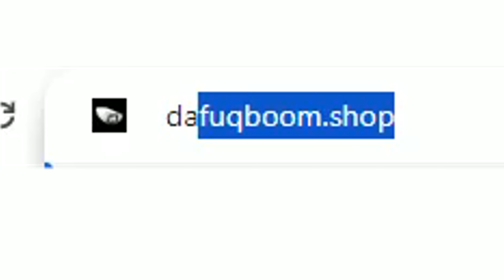THIS REAL LEAK 3 PART 70! 😱 Analysis of Leaks 70 (Part 3) Episodes 🔥 Skibidi Toilet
NEW GAME ABOUT SKIBIDI

Thanks for your likes and views❤️